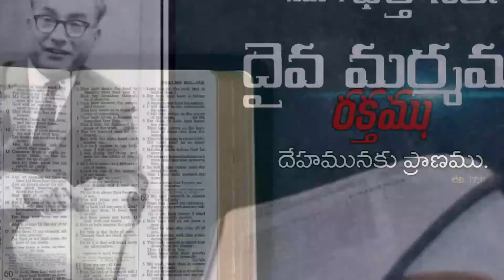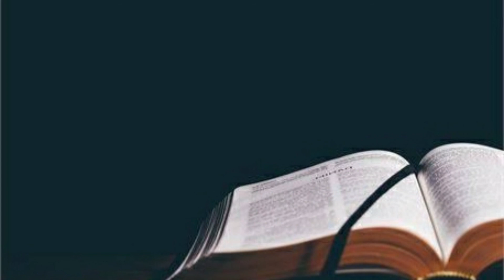దైవ మర్మములు 09-06-2020. DAIVA MARMAMULU 09-06-2020.